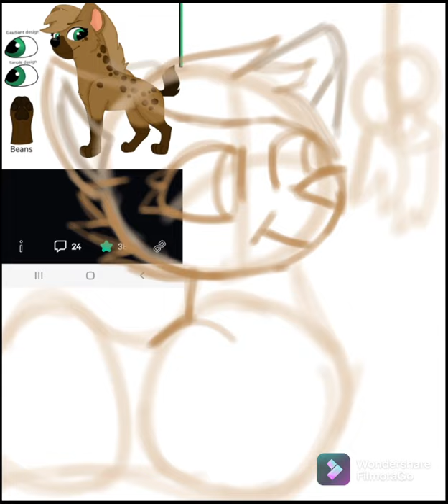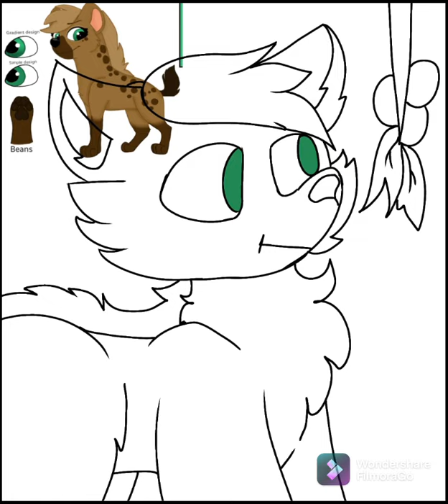Christmas gift 2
This is the Christmas speed paint for @AshaTheLioness